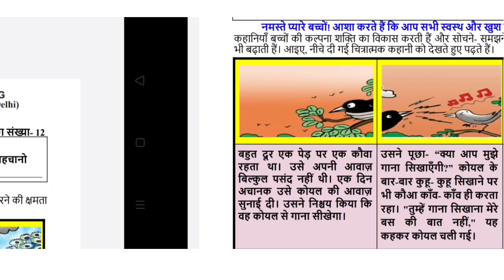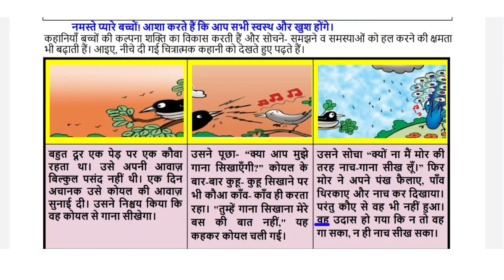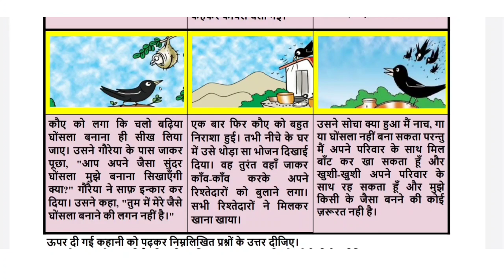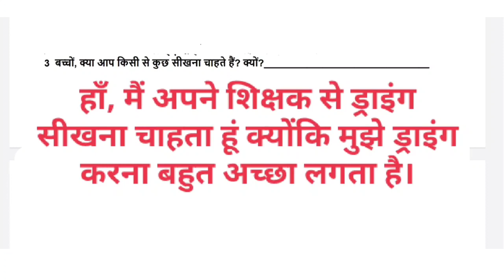EDMC/SCERT Class 4 Reading Campaign Week 3 Worksheet 12 Hindi हिंदी थीम अपनी खूबी पहचानो,solved‎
EDMC/SCERT Class 4 Reading Campaign Week 3 Worksheet 12 Hindi हिंदी थीम अपनी खूबी पहचानो,fully solved‎@padhoindia630